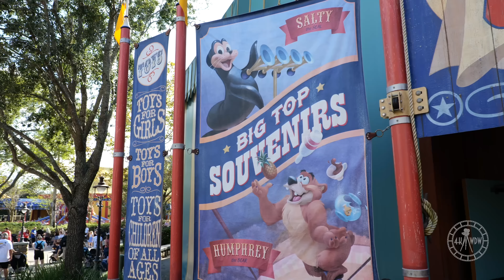Magic Kingdom 2022 Walkthrough w/ Christmas Decorations & Rides in 4K | Walt Disney World Florida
Enjoy a walkthrough around the Magic Kingdom with the Christmas decorations! I also went on a couple of rides for the video as well. The walkthrough footage was filmed on December 7th 2022 from around 1:15pm - 3pm. The Seven Dwarfs Mine Train ride was from December 1st 2022. The Pirates ride was filmed December 8th 2022, and the Splash Mountain drop clip was from December 3rd 2022